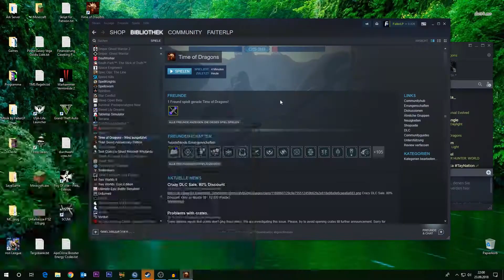🗑️AdW🗑️ Time of Dragons ft. ICreep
▼Wo sind die INFOS ?!▼
📷 Instagram » faiterlp

Alles was ich im Video benutze

✘ Channel-Banner made by Hugo Delgado Design
✘ Channel-Avatar made by Hugo Delgado Design